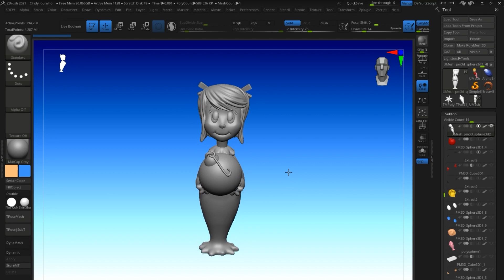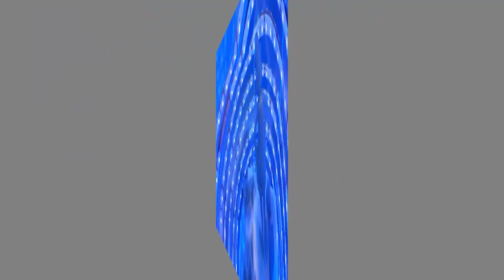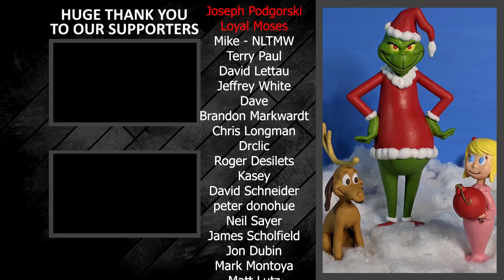3D Printing The Grinch, Max and Cindy Lou Who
We decided to create Dr Seuss's The Grinch, Max and Cindy Lou Who. We 3D modeled them in ZBrush, printed them out on the Elegoo Mars 2 Pro, then painted them with acrylic paints. Let us know what you think!

Pick yourself up some ChaosCoreTech MERCH!

Elegoo Mars 2 Pro Resin 3D Printer
Elegoo Mars Pro Resin 3D Printer
Elegoo Mars Resin 3D Printer
Elegoo Resin
Siraya Tech Resin

Nitrile Safety Gloves
Safety Respirator Mask

Wood Filler
Tiny Sanding Drill
Spot Putty
Silicone Makeup Brushes (applying putty)
Filler Primer

Casting and Epoxy Art Resin
Resin Pigments

OTHER THINGS WE RECOMMEND ON AMAZON (aff):